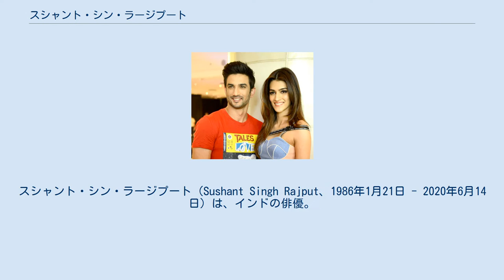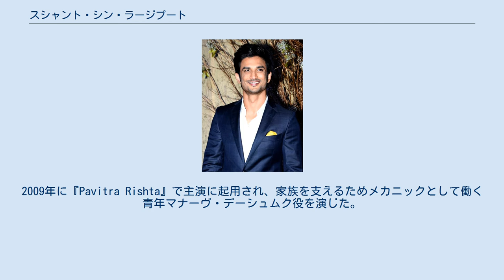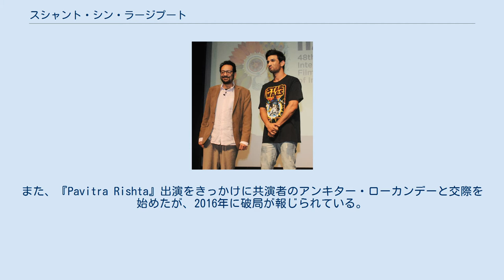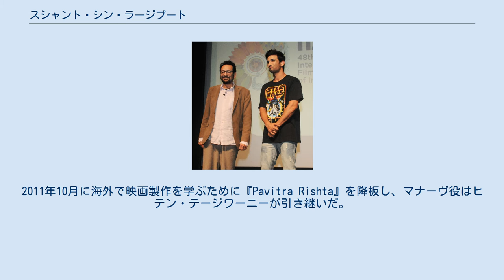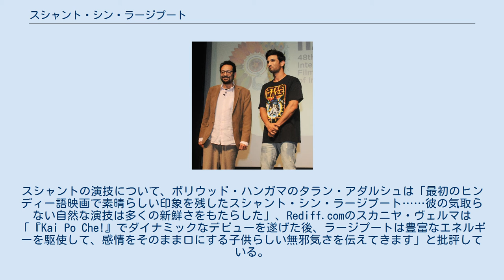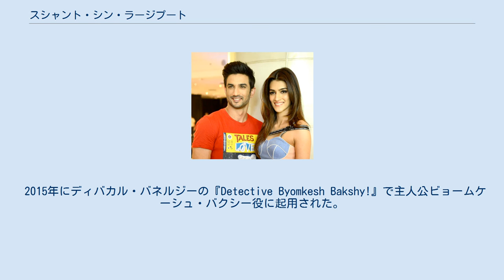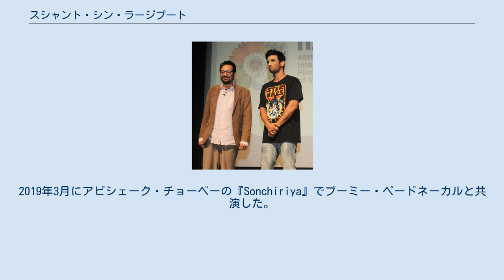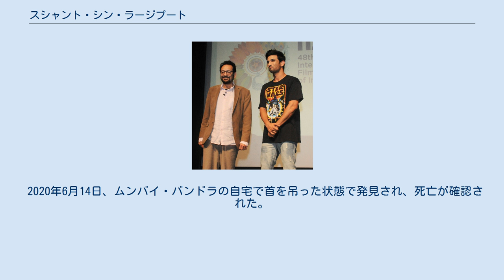スシャント・シン・ラージプート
スシャント・シン・ラージプート（Sushant Singh Rajput、1986年1月21日 - 2020年6月14日）は、インドの俳優。
2008年にテレビシリーズ『Kis Desh Mein Hai Meraa Dil』で俳優デビューし、2013年に『Kai Po Che!』で映画デビューした。
2020年に自宅で首を吊った状態で発見され、死亡が確認された。
 スシャント・シン・ラージプートとシェーカル・カプール（2017年） クリシュナ・クマール・シンとウーシャ・シンの息子としてパトナに生まれる。
先祖はビハール州プルニア県の出身だった。
姉妹の一人であるミトゥー・シンはクリケット選手として活動している。
2002年に母と死別し、同年に家族はデリーに移住した。
スシャントはパトナの聖カレン高等学校、ニューデリーのクラチ・ハンスラージ・モデルスクールで教育を受けた。
彼によると2003年に受験したデリー工科大学の入学試験に第7位の成績で合格し、工学クラスに進学した。
また、国際物理オリンピックで優勝した経験がある。
最終的にインド工科大学ダンバード校を含む11の大学の工学部試験に合格している。
しかし、在学中に演劇とダンスに興味を持ち学業に時間を割くことができず、4年課程を3年で終了させた。
 在学中にスシャントはシアマク・ダヴァルのダンスクラスに参加した。
彼はダンスクラスに参加していた数人の友人が演技にも興味を持ち、バリー・ジョンの演劇クラスに参加していたことをきっかけに俳優のキャリアに進むことを希望するようになった。
やがてスシャントも友人たちと共に演劇クラスに参加するようになり、この時の経験を「私は自由になる経験を見付けたのです。私は観客とコミュニケーションできることに気付き、これを永遠のものにしたいと望んだのです」と語っている。
数か月後にはダヴァルのダンスチームのレギュラーメンバーに抜擢され、2005年に第51回フィルムフェア賞のバックグラウンド・ダンサーの一員に抜擢された。
2006年コモンウェルスゲームズでは開会式の文化プログラムに参加するチームに一員としてオーストラリアを訪れている。
この時点でスシャントは工学クラスでの勉学に興味を失っており、高額クラスを退学してダンスクラスと演劇クラスでの活動に専念するようになった。
彼は映画業界での成功を夢見てムンバイに移住し、ナディラ・バッバルのエクジュテー劇場の団員として2年半活動した。
この間にネスレ・ムンクのテレビコマーシャルで注目を浴び、インド全土で知名度を上げた。
 2008年 - 2011年 スシャント・シン・ラージプートとアンキター・ローカンデー（2013年） 2008年、バラージ・テレフィルムズのキャスティングチームはエクジュテー劇場の舞台に出演していたスシャントを見て、彼の個性と演技の才能を見出した。
チームはスシャントを『Kis Desh Mein Hai Meraa Dil』のオーディションに招き、プリート役に起用した。
プリートはシリーズの早い段階で死亡するが、視聴者人気が高かったため最終話で「死後の精神」という形で再登場している。
2009年に『Pavitra Rishta』で主演に起用され、家族を支えるためメカニックとして働く青年マナーヴ・デーシュムク役を演じた。
同作での演技は高く評価され、スシャントは3つのテレビ賞を受賞した。
これにより俳優としての人気を得たスシャントは映画業界に進出する足掛かりを得た。
当初、ジー・テレビはスシャントを『Pavitra Rishta』に起用することに難色を示していたが、プロデューサーのエクター・カプールの説得により起用が実現した。
また、『Pavitra Rishta』出演をきっかけに共演者のアンキター・ローカンデーと交際を始めたが、2016年に破局が報じられている。
 2010年5月からはダンス・リアリティー番組『Zara Nachke Dikha』第2シーズンに出演した。
スシャントは『Pavitra Rishta』で俳優としての実績を得ていたが、さらにダンサーとしての実績と指導力を証明する機会を求めており、同時期に『Pavitra Rishta』『Zara Nachke Dikha』の両方に出演していた。
『Zara Nachke Dikha』...